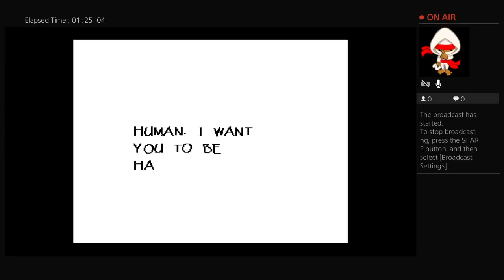Undertale 2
I troll people, make videos, and eat cereal. That's cool, I guess